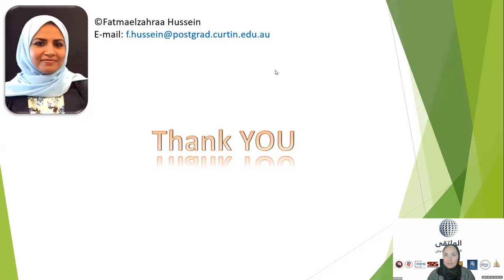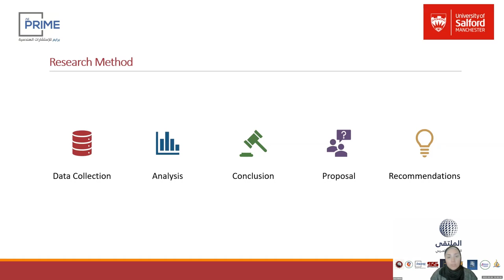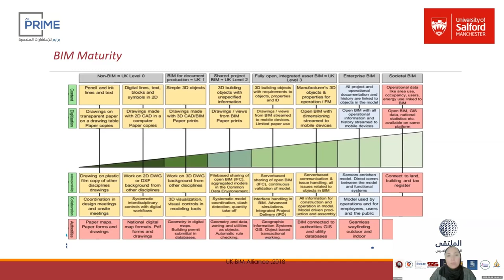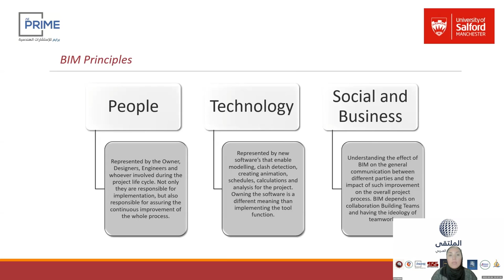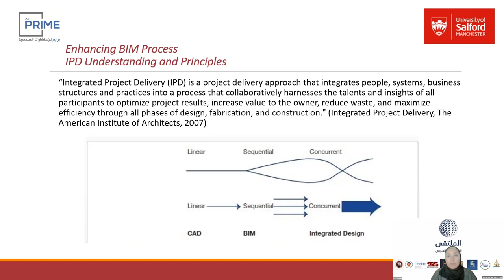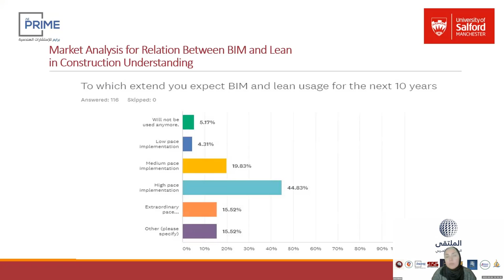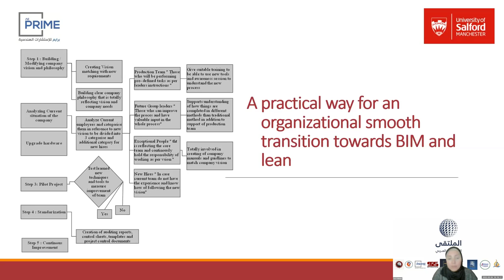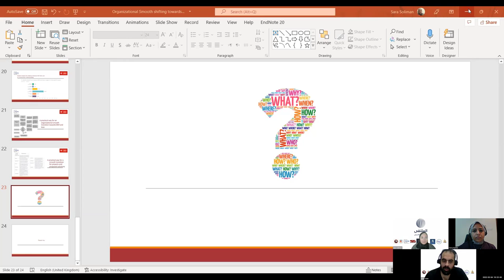م سارة سليمان الملتقى الهندسي العربي Organizational smooth shifting towards BIM and Lean